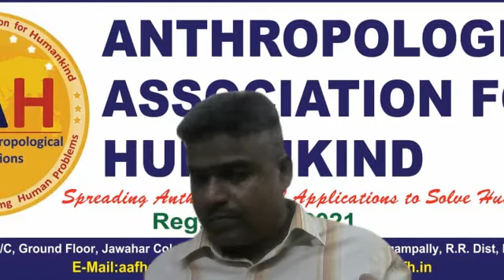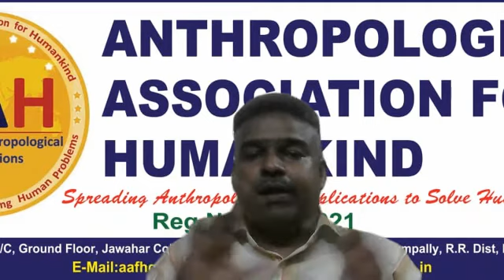"Digital Ethnography: Researching Relationships" - By Pedarattaiah Gadde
This video contains the various ways in which digital ethnography can provide insight into understanding relationships.